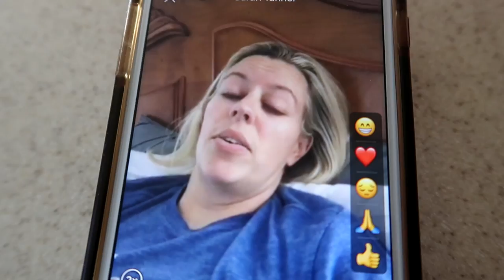NOT Ready for THIS!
Sarah decided to come down with the family for a movie. She didn't realize how bad it would hurt!

TANNERITES / YAWI
Orem, Ut.
84097